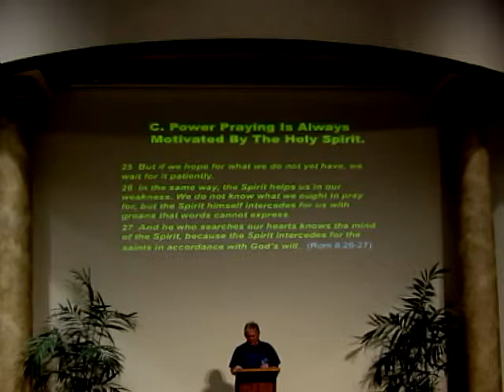Praying In The Spirit Part 2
Brother Dan with part 2 and the conclusion of Praying in the spirit